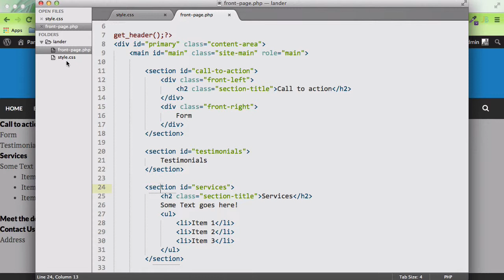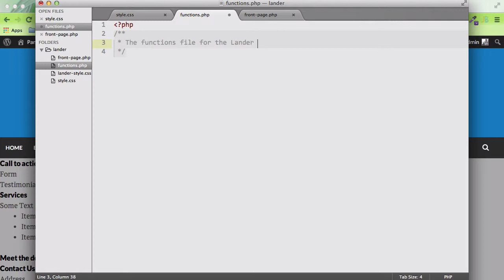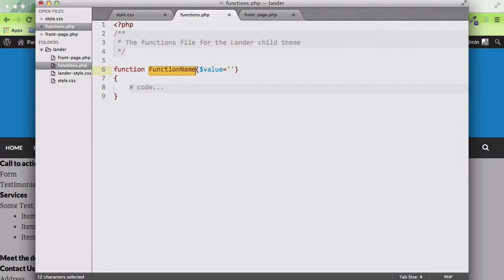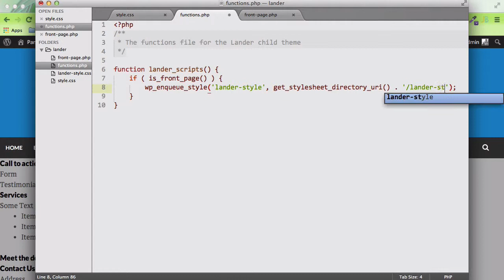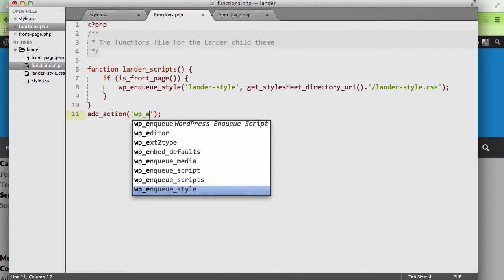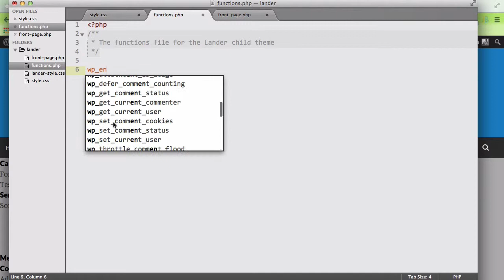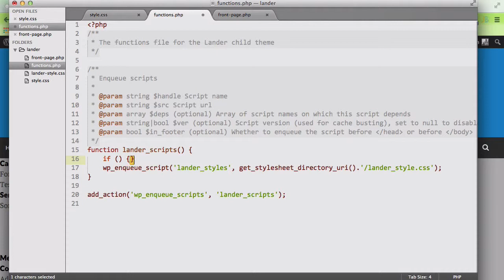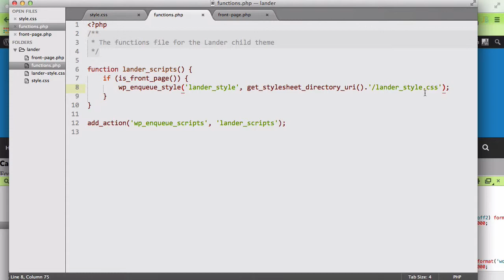۵- تو صف انداختن فایل